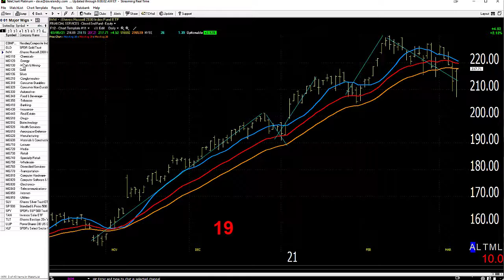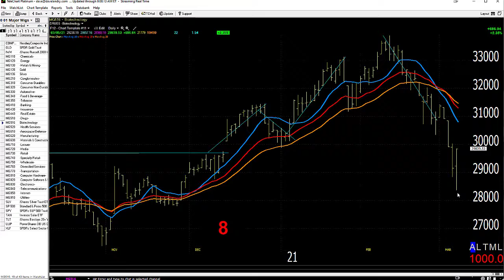03/08/21 Dave Landry's Market In A Minute-Nice Comeback/Pick Your Spots Carefully